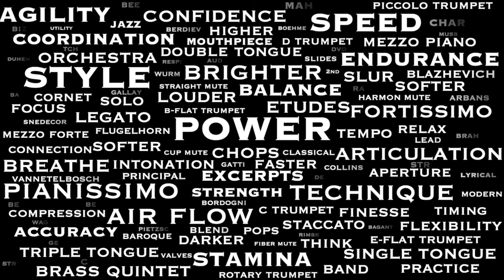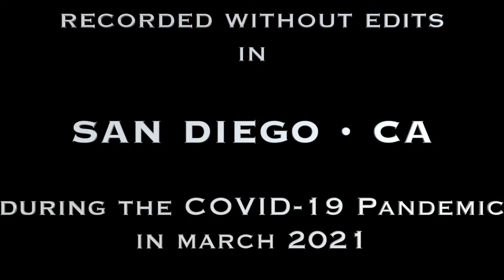BRANICI Etude #1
BRANICI Etude #1 from 17 Studii Melodice

This previously unknown book came to me after searching online for trumpet etudes.

Most of these seventeen etudes look on the page to be fairly challenging - enough so that I thought I would just record one of the etudes for the time being.

As I've stated in the past - most of the etudes I've recorded have been worked up over only a day or two and then recorded. I know this seems counterintuitive, but when I have more time to spend practicing these and really getting into them, I'd like to record a few more of these etudes by Brãnici.

Thanks for taking a listen!

- Chris

Recorded in my StudioBricks XXL booth while sheltering in place in San Diego, CA during the Covid-19 pandemic in March 2021